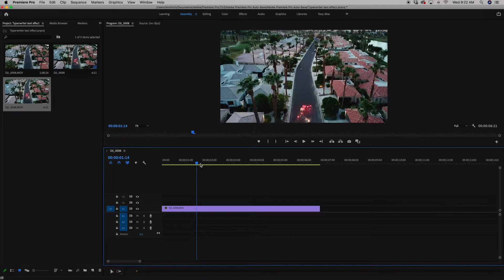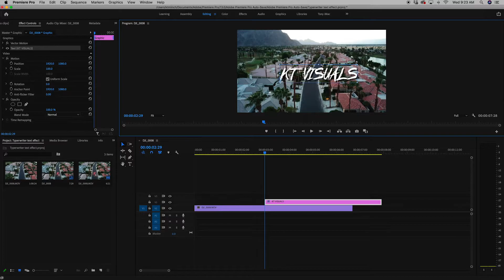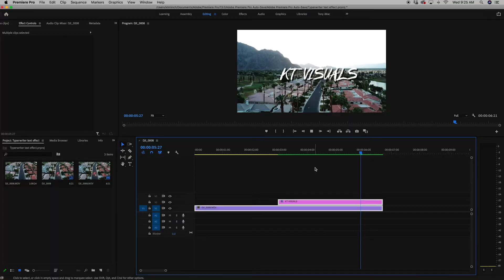How to create a "TYPING TEXT" effect in Premiere Pro! (QUICK & EASY)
This tutorial is not to show the "typewriter" effect, but to share the basics of that effect and how to implement this in other ways. If you'd like to see a 2 minute tutorial on how to create the actual typewriter effect, or how to use this effect in paragraph form, let me know in the comments!